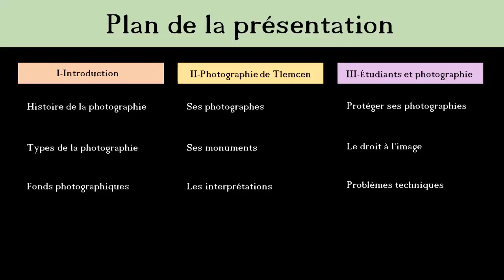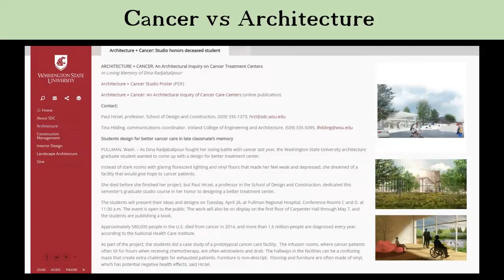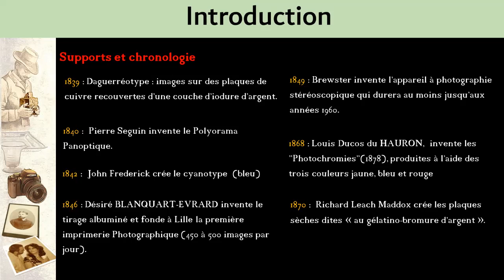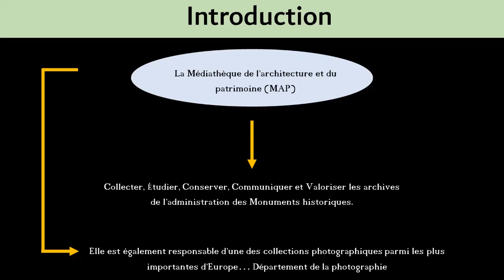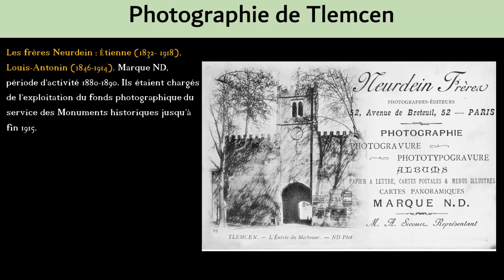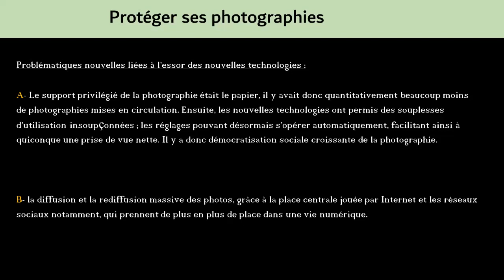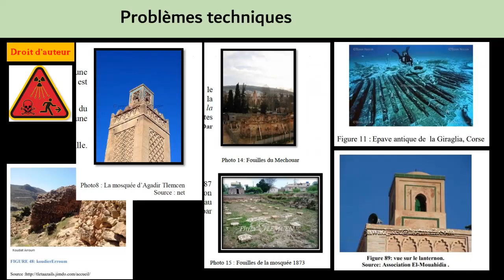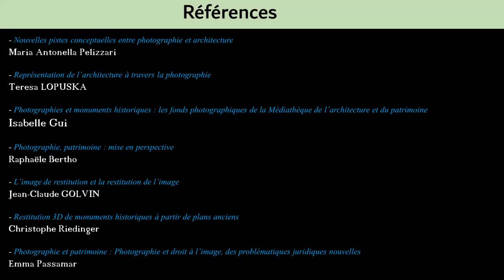La photographie et le patrimoine algérien de Tlemcen.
Ma conférence sur la valorisation du patrimoine algérien par l'utilisation de la photographie : Étude de cas ville de Tlemcen.